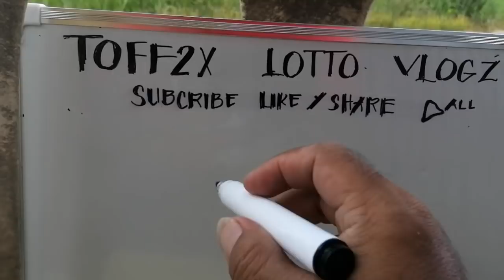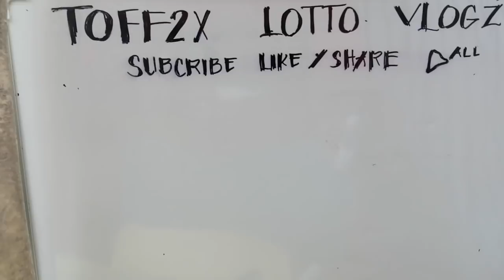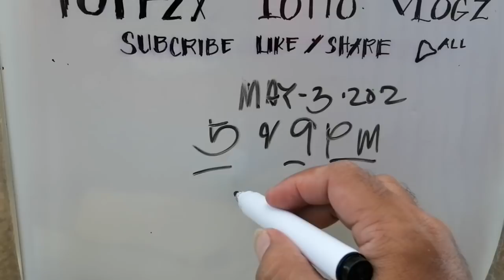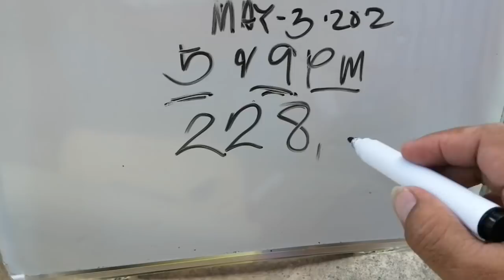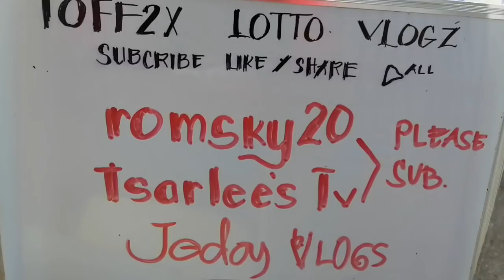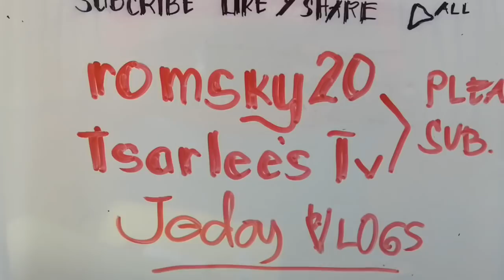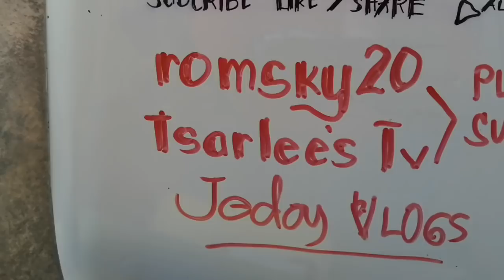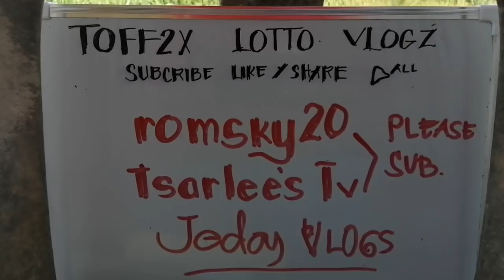SWERTRES HEARING TODAY 5 _@_ 9PM PAHABOL..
prediction and guide for winning tips..